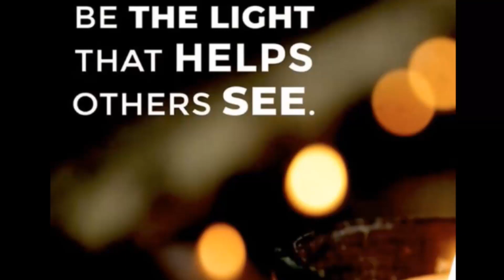Be the light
I used to shy away from conversations, because I did not understand the subject. over time I have stored up a lot of information., in my head. and being able to communicate on different subjects is wonderful feeling.